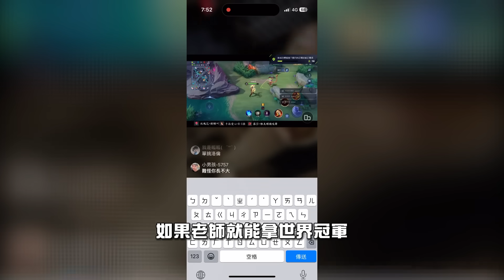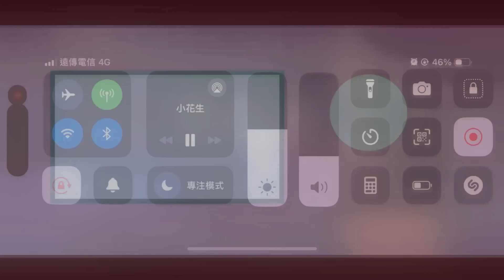【Qi黃帝】我要加入職業隊了 亂入電競教父的直播間!! 所有人看不起我這個星耀仔!! 電競教父 : 這人根本是奇才 || 傳說對決 Arena of Valor 黃帝の日常頻道➤@zxsdexz